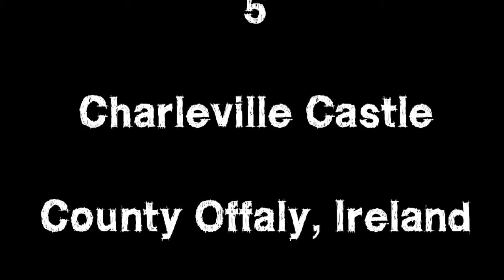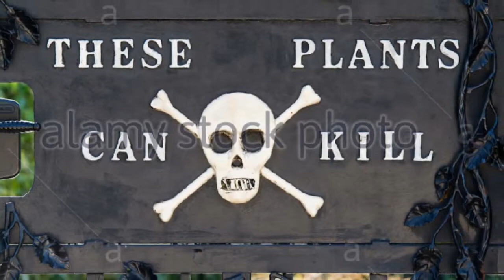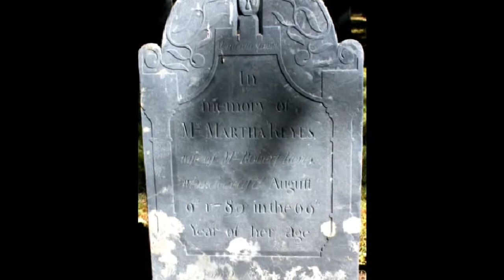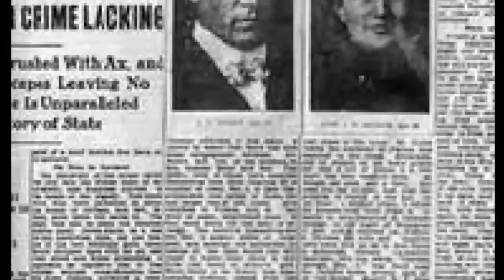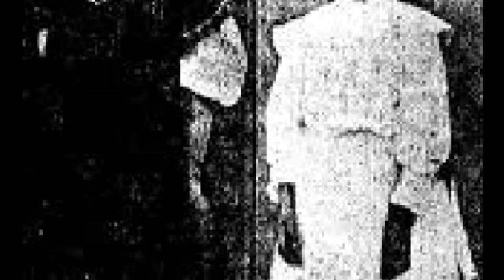Creepy & Haunted Places| Episode 4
Part 4 of my web series Creepy & Haunted Places.

Big thank you to everyone who has been an inspiration to me. Thank you to everyone who have kept me going, and been there to build me up when I thought everything was going to fall. You guys are amazing, and I love all of you!

Don't know if Villisca is in fact to L's or one, but there it is.

Locations-
5) Charleville Castle, Ireland- 0:49
4) Alnwick Poison Gardens, UK- 3:17
3) Grave of Martha Keyes, Massachusetts- 5:07
2) Purisima Mission, California- 6:45
1) Vilisca Axe Murder House, Iowa- 9:57

Alright guys! Here’s the scoop!

Yes, some of the pictures used are filler.

Reason being?

I had to do a MASSIVE search on Google Images for Copyright and Royalty free images pertaining to the topic, and when I couldn’t, I had to make due with improvising. So a lot of the images will have water marks on them.

All audio and video in-between was shot and recorded by me. This project has taken 5 days of non-stop searching, editing, and exporting, mainly for the fact that I had to do it ALL on my phone. I tried the two programs on my phone, and even the YouTube Creator, and I couldn’t get the video or audio to work. So if the quality is off, you know the reason behind it.

Yes, I am aware that every time you can see where I stopped the video of myself. Same reason as above. Done through cell phone. Limited apps to help edit the video properly.

A big thanks to the companies whose marks are featured for the free use of these images. You really help individuals who don’t have money to pay for royalty or copyright fees for the use of images.